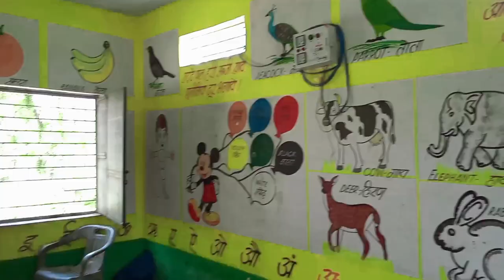Maja hi aagay re ! Vlog No 174 !! 02/09/2024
Barat Vlogs
Khana Vlog
Dance Vlog
Dulah Vlog
vlog
vlogs
daily vlogs
family vlogs
new vlog
vlogu
holi vlog
alex vlog
vlog trip
mini vlog
funny vlog
holi ka vlog
new pet vlog
günlük vlog
school vlog
comedy vlog
travel vlog
londra vlog
amazan vlog
college vlog
funny vlogs
cricket vlogs
gopro cricket vlogs
cricket cardio century vlog
cricket gopro
cricket match
cricket vlog
cricket with friends
friends
kaun aaya hai ghar pe
jaan aaya hai
ghar main dekho koun aaya hai
aaj mere ghar pe kaun aaya hai
dekhiae mere ghar kaun aaya hai ?
aaj kuan aaya hai ghar hamare'
sabir pak ka mela ammi jaan aaya hai
dekho mere ghar aaj kaun aaya |
samreen ali vlogs
surbhi jyoti in koi laut ke aaya hai
ghar main kaun aaya hai'
konaaya hai baher'
family vlogs
vlogs
kon aaya aaj ghar'
daily vlogs
funny vlogs
omg ye kon aaya pari ke ghar
mera sona sajan ghar aaya'
golu vlog
fair vlog with friends
summer vlog
carnival vlog with friends
best friends
reacting to my friends new vlog
good vlog
france vlog
shimla kufri vlog
student vlog
goa with friends
best friend moves in
teenager vlog
nyc vlog
road trip vlog
goa vlog,
fair vlog rides
vlog life
vlog 2024
fair vlog
busy vlog
cozy vlog
model vlog
vlog style
sourav joshi vlogs
family vlogs
piyush joshi vlogs
daily vlogs
vlog
funny vlogs
sourav joshi vlog
vlogs
lifestyle vlogs
travel vlogs
sourav joshi vlogs kunal ka dog
sourav joshi vlogs kunal
ivana vlog
hanna vlog
daily vlog
ri vlogs
comedy vlog
jennie vlog
family vlog
saurav joshi ka accident ho gaya
sourav joshi vlogs kundali
khana nhi kha rha
hospital vlog
hospita
vlog
vlogs
icu hospital vlog
family vlog
day in the life hospital vlog
rushed to the hospital
chronic illness hospital vlog
hospital vlog w chronic illness
family vlogs
hospital visit
vlogging in the hospital
hospital room
day in the life of a chronically ill child hospital vlog
doctor vlogging in hospital
psych hospital
j house vlogs
my hospital stay
scary hospital visit
emergency room vlog
hospital emergency
golu chidar vlog
aanya vlog
rohit volg
tinku vlog